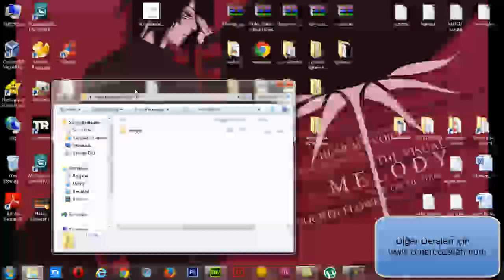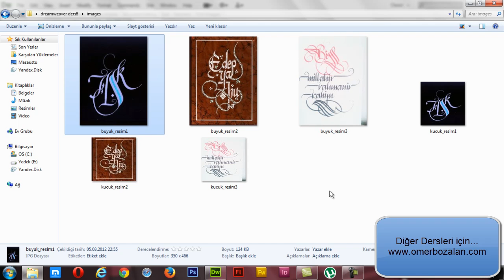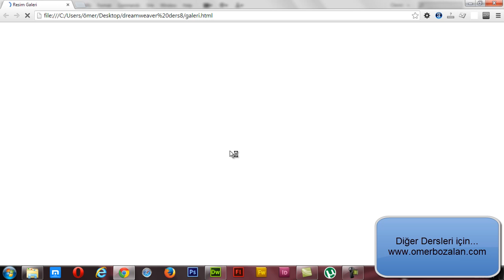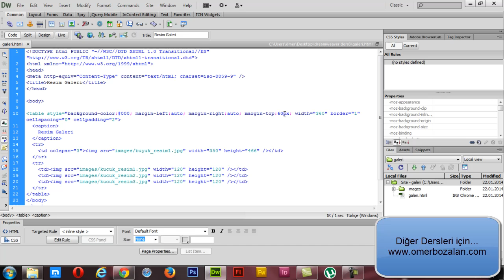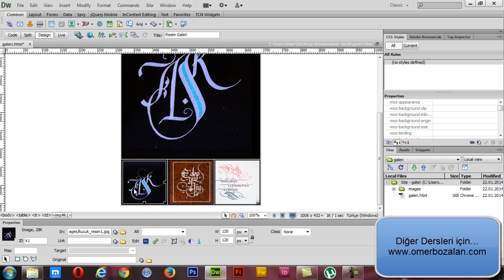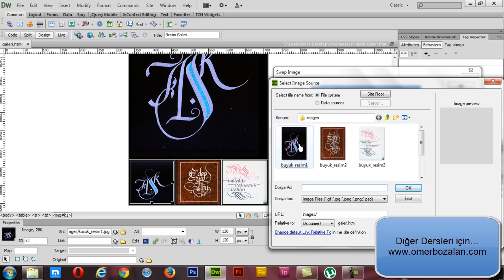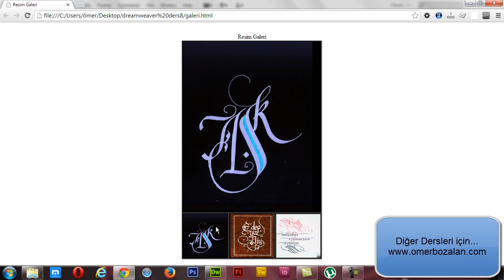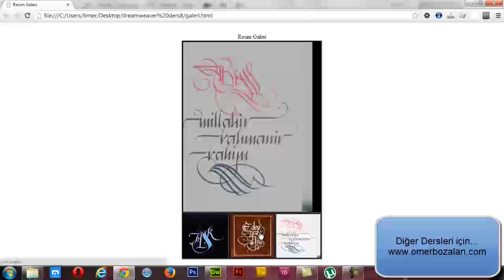Dreamweaver CS6 Dersleri ( Ders 8)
Adobe Dreamweaver CS6 Dersleri başlangıç seviyesinden başlayarak görüntülü bir şekilde anlatılmıştır.